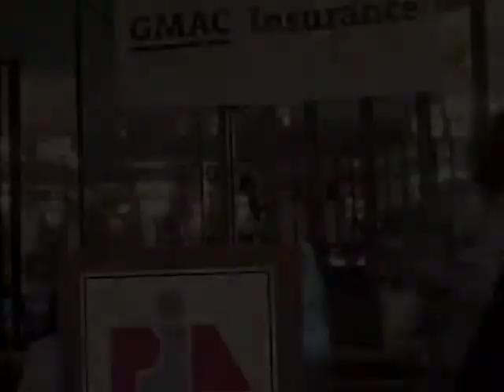LI RAP Morelli award.m4v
PIANY presented Trish Dean, marketing director for Morstan General Agency, will the Louis A. Morelli Memorial award. The formal presentation took place today during the 2011 Long Island Regional Awareness Program, at Leonard's of Great Neck, N.Y.